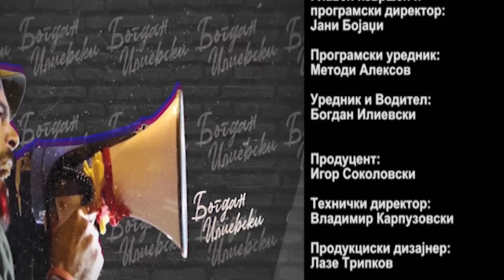ВЕЧЕРНОТО ШОУ НА БОГДАН ИЛИЕВСКИ 17.10.2024 ГОСТИН ПАНЧЕ ТОШКОВСКИ